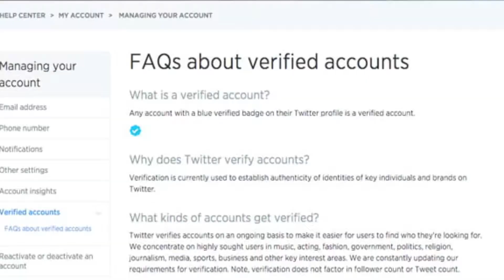Twitter Account Verification ✔️ - New Updates ⚡️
Twitter Account Verification se related naya update aya hai. Ab applicant ko bataya jayega ke account verify kyu nahi hua. Dekhen video last tak.